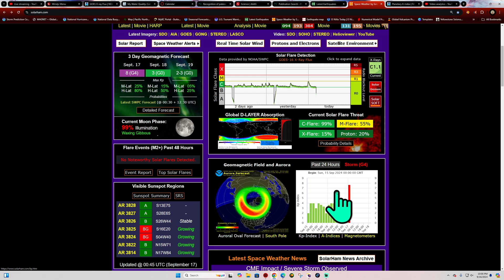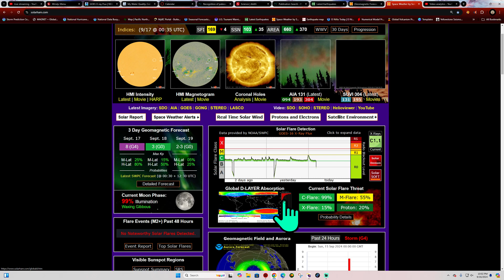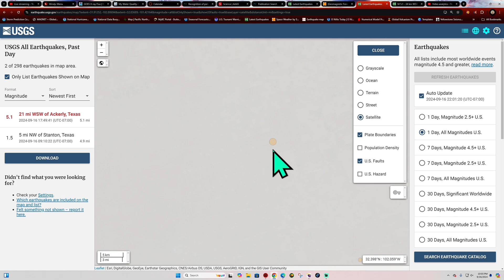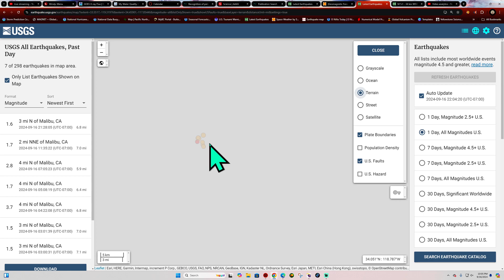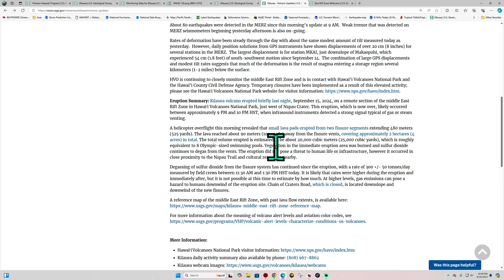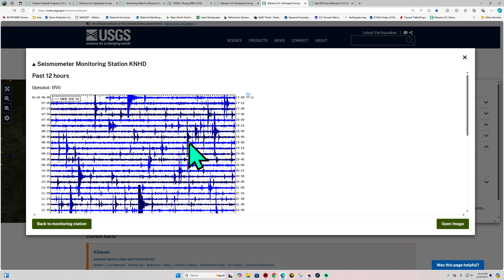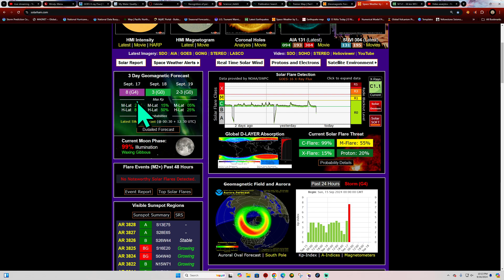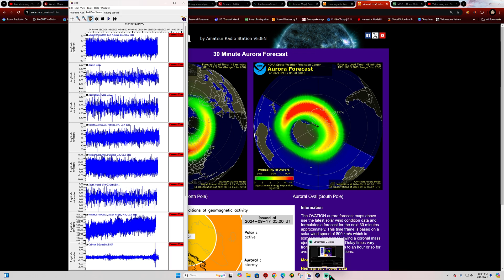Aurora Alert.. G4 Solar Storm occurring with Aurora activity. Monday Night 9/16/2024